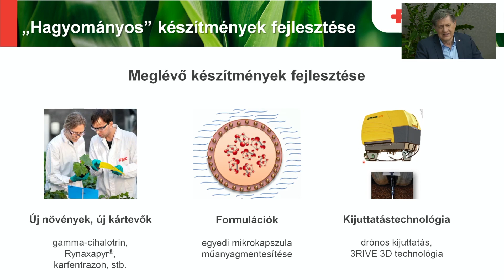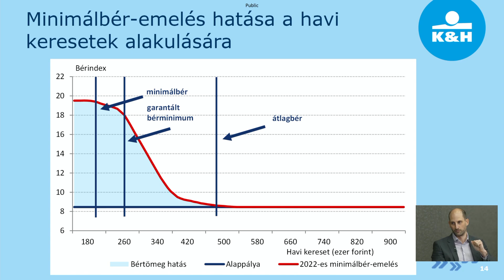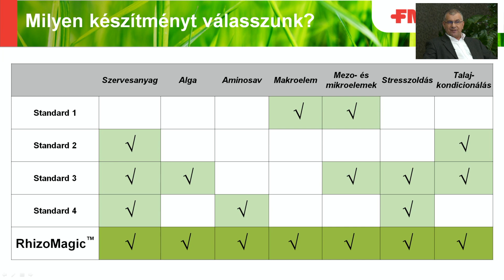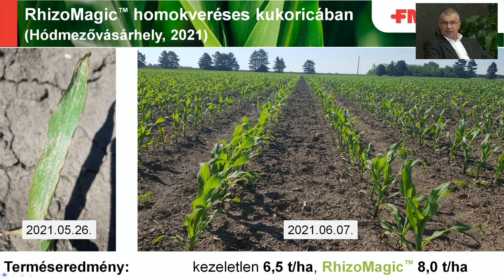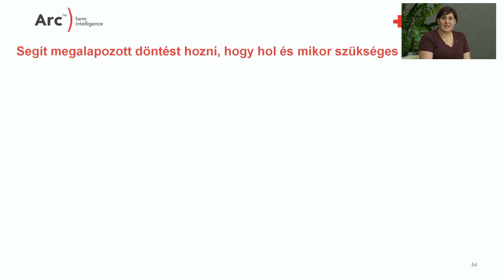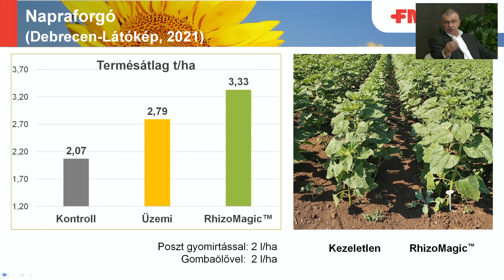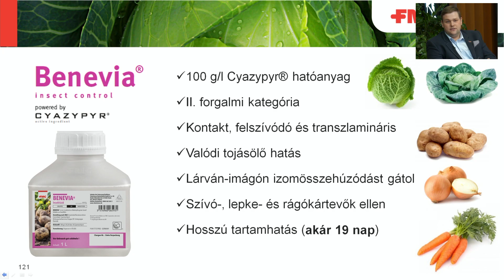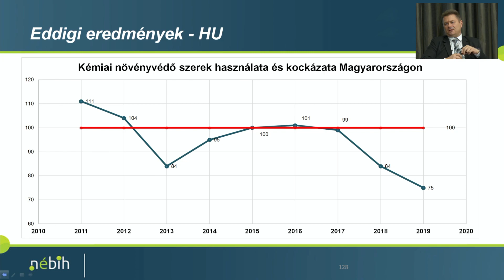II. FMC Szántóföldi Növényvédelmi Webkonferencia - Teljes adás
Az FMC-Agro II. Szántóföldi Webkonferenciáján (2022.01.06.) a kalászos gabona, kukorica, napraforgó és repce növényvédelméhez kapcsolódó témákat jártuk körül kerekasztal beszélgetés formájában. Vendégünk volt Németh Dávid, a K&H vezető gazdasági elemzője, akivel a jelenlegi gazdasági változások agrár vonatkozásairól beszélgettünk, valamint Jordán László, a NÉBIH NTA igazgatója, aki a Termőföldtől az asztalig program gyakorlati részleteire, számítási módszereire világított rá.

Chapters:
0:00 Megnyitó, bevezető
5:20 FMC fejlesztések, aktualitások, termékelérhetőség
14:50 Gazdasági változások agrár vonatkozásai
25:03 Kalászos gyomirtási technológia
38:44 Kalászos gabona növénykondicionálása
46:03 Kukorica gyomirtás
55:22 Kukorica stresszkezelése és növénykondicionálása
1:01:54 Kukorica molykártevői elleni védekezés lehetőségei
1:13:26 Arc™ farm intelligence rovarmonitoring applikáció
1:19:02 Olajozott ajánlatok napraforgóban
1:28:07 A napraforgó stresszkezelése és növénykondicionálása
1:31:51 Repce tavaszi növényvédelme
1:39:32 Növénykondicionálás a repcében
1:42:41 FMC tavaszi ajánlat
1:45:46 Bővülő lehetőségek a kertészeti rovarvédelemben
1:52:20 "Termőföldtől az asztalig"
2:12:54 Játék eredményhirdetése